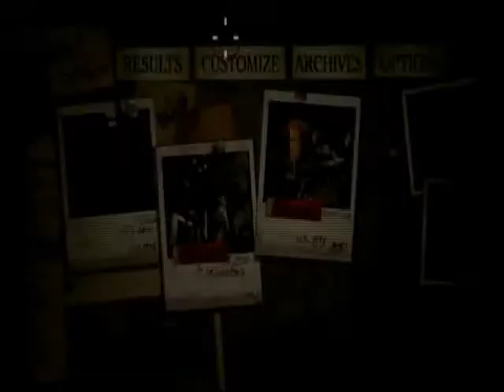Resident Evil: The Umbrella Chronicles - Part 9: Nightmare 1